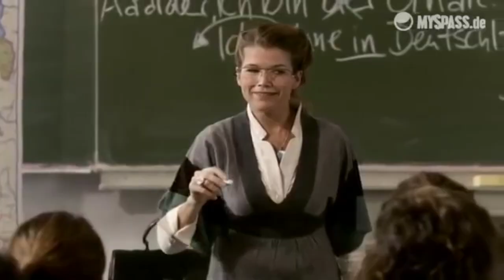Er dachte nicht dass ich wie ein Schwertfisch zielen kann! ★CSGO Wingman★